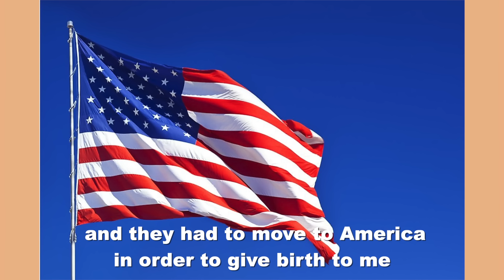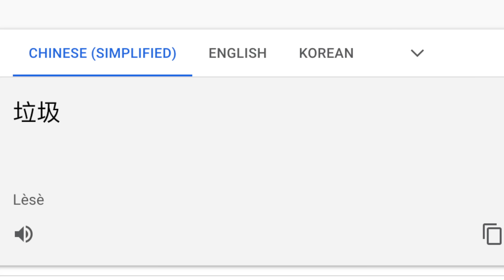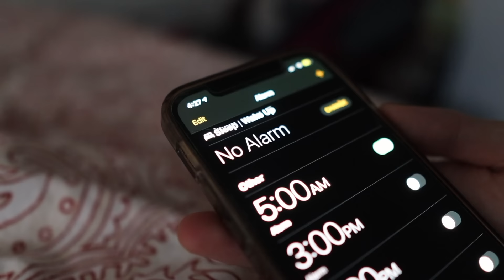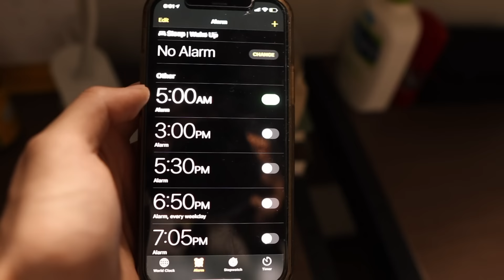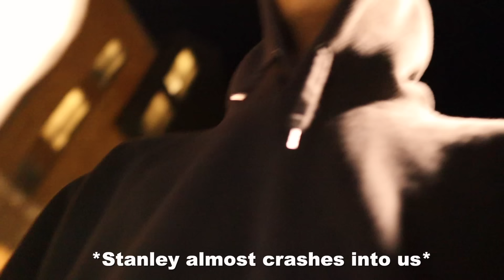i tried speaking Chinese for a day (disappointing lol)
yea, my Chinese is a little rusty... my mom would be disappointed

faq
name: Fred
ethnicity: Chinese
camera: canon m50 mark ii
lens: sigma 16mm 1.4
editing: final cut pro